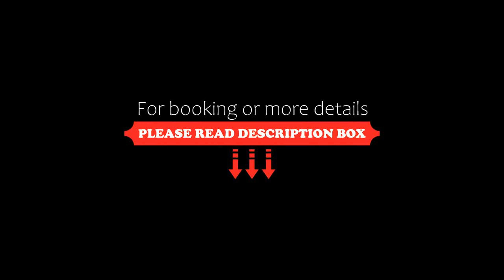Les Loges du Park, Aix-les-Bains, France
About Property:
You're eligible for a Genius discount at Les Loges du Park! To save at this property, all you have to do is sign in.
Les Loges du Park offers fully equipped self catering accommodation in the heart of Aix-les-Bains. It has good parking facilities and is 2 minutes from the train station.

The studios and apartments at Les Loges are equipped with a kitchenette, en suite facilities and a TV. All units have free WiFi access. Sheets and towels are p...
Property Type: Hotel
Address: Jean Louis Victor Bias, 73100 Aix-les-Bains, France
Searching For
1. Les Loges du Park - Aix-les-Bains - France
2. Les Loges du Park - Aix-les-Bains - France Address
3. Les Loges du Park - Aix-les-Bains - France Rooms
4. Les Loges du Park - Aix-les-Bains - France Amenities
5. Les Loges du Park - Aix-les-Bains - France Offers and Deals
Audio Credit:
Track Title: Subway Dreams
Artist: Dan Henig